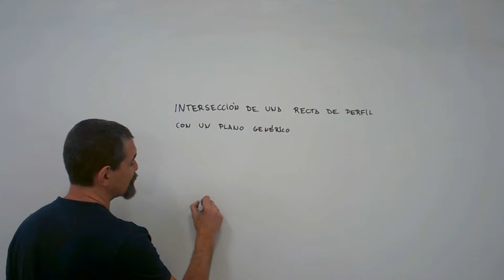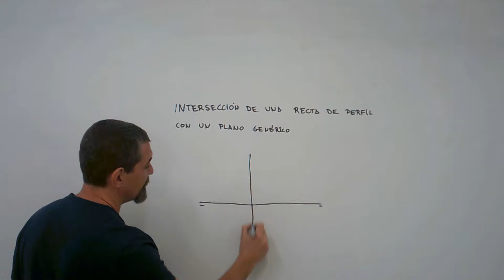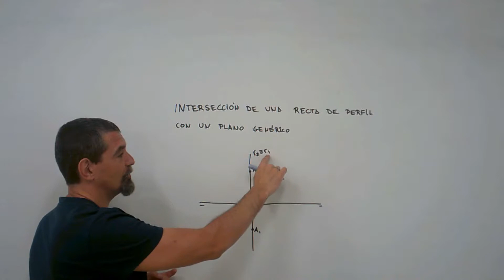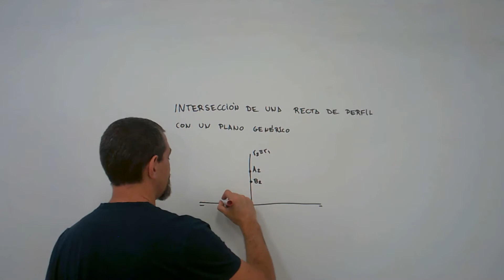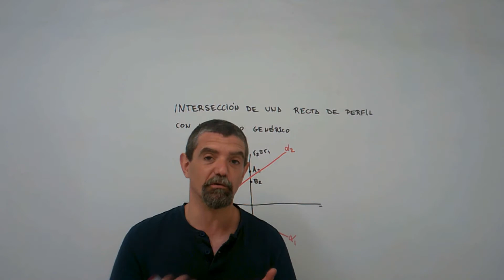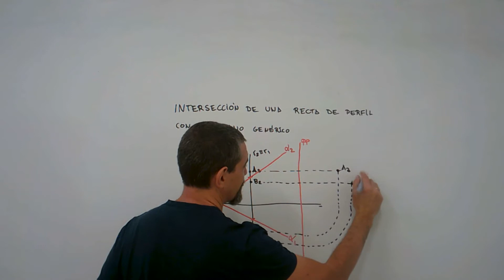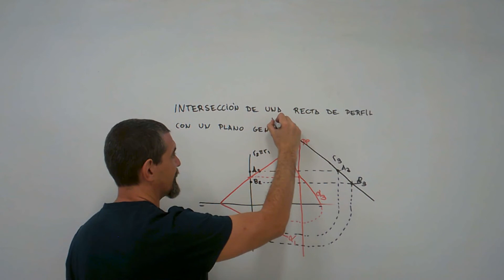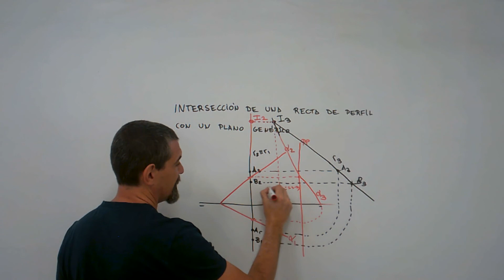Sistema diédrico: intersección de recta de perfil con un plano genérico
Incluimos la recta de perfil en un plano, también de perfil. Tanto las trazas del plano como las proyecciones de la recta coincidirán en una recta perpendicular a línea de tierra. Donde esta recta perpendicular se corte con las trazas del plano dado obtendremos las trazas vertical y horizontal de la recta intersección (que también será de perfil).

Después pasamos a tercera proyección ambas rectas de perfil, tanto la dada por el enunciado como la que resulta de la intersección del plano dado con el de perfil. Estas rectas se van a cortar el punto de intersección pedido.